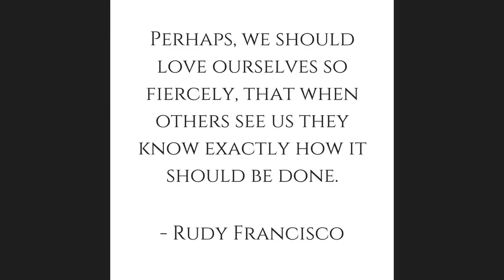Intentional Community | David Richtenburg | TEDxYouth@LincolnStreet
Through his talk, "Intentional Community", David Richtenburg tells us about the toxicity of only caring for the self and not others, and the power social media has in ripping us away from other people. Together, we can work to create "intentional" communities, where we get out into the world and connect with people. It's the smallest and biggest thing we can do.

David is a senior studying at Faith Bible Christian School. His passions lie with music and people. He loves to create music and learn to play new instruments. Recently, he became Eagle Scout with a project installing solar powered cell phone chargers at Thatcher Park in Forest Grove. In the fall, he will attend the University of Oregon Clark Honors College and pursue a degree in Business Administration.